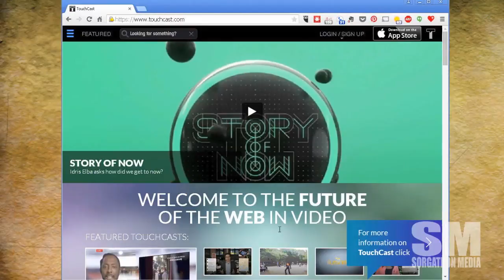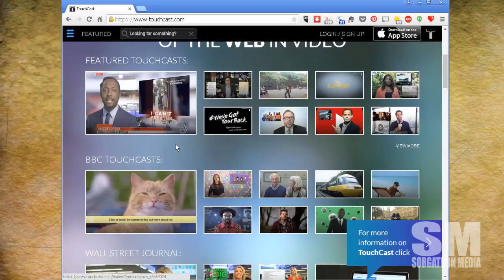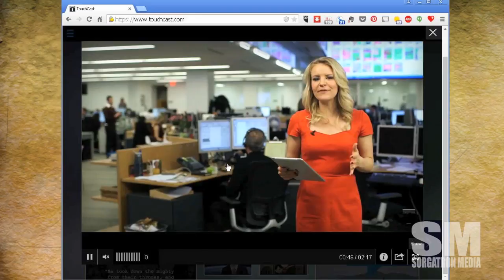Basic Sorganomics: The Tech Ceiling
After visiting a local middle school to see how they're using video with their AV club, it reminds me of my studio development over there years.  But then there's Touchcast to run a studio from your iPad!

MP3 Download